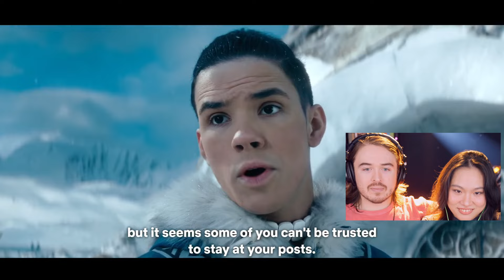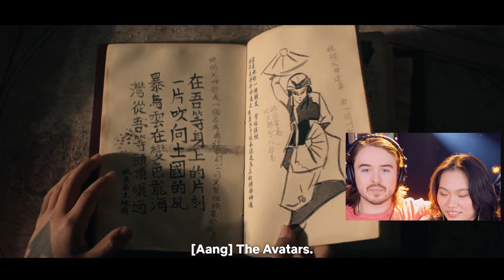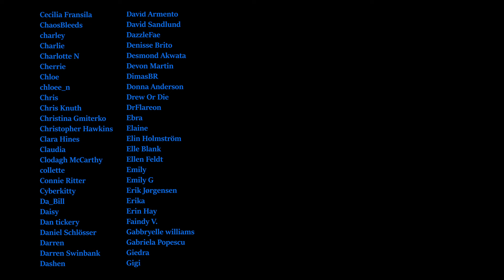*IS IT GOOD?!!** Avatar: The Last Airbender Episode 1 "Aang" Reaction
*IS IT GOOD?!!** Avatar: The Last Airbender Episode 1 Reaction

 • RYYZN - Misfits (...